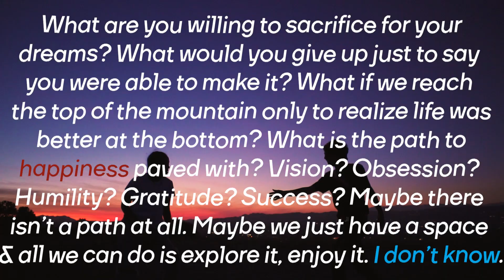Sunspots by Swoon [feat. Asiatica] (Official Music Video)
breeze™ Chapter 2

Written by Swoon and Asiatica.
Produced by Swoon.
Mix/Master - Brandon Ma
Vocoder - Andrea Chahayed
Additional Guitar/Bass - Dan Durant

Director: Swoon
Director of Photography: Demi Hoppe
Producer: Katrina Hatami
Camera Assistant: Samuel Tyo
Muse: Andrea Chahayed
Editor: Kevin Nguyen
Extras: Nico Vino
Natasha Asatinski
Alan Ishii
Ricky Hernandez
Laryah Monyeia

Alexander Monét
Eric Schaffer

Kimaurii

Siara Lauria
A$H

James Wyckoff
Julian Pastor

Sage Chan
Cesar Ceja
Odi
Martìn Outstruct
Jon Redwood
Sage Theng
Brandon Leano

Eli Juice
Jon Boa
Fahem Erfan
Skye Wingo

Koko Kumasak

Nishwakie
Petra Chahayed

Bane

Taylor Henderson
Ranen Nowlin
Josh Feliciano
Shahul Habib

Vincent SAKÉ Pham